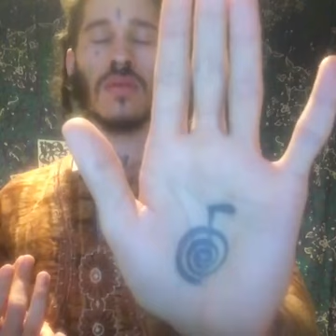Doyen Fraser Guided Meditation 2